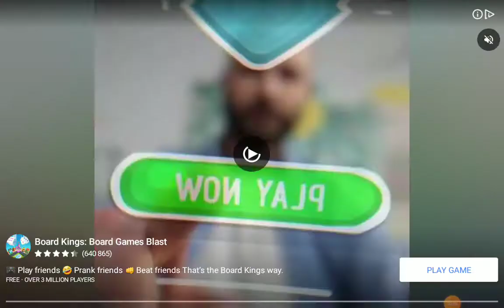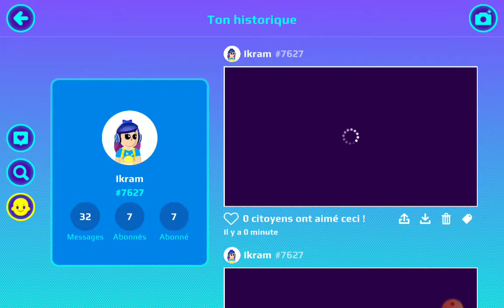تحديث جديد. جاء الصيف. لعبة PK XD